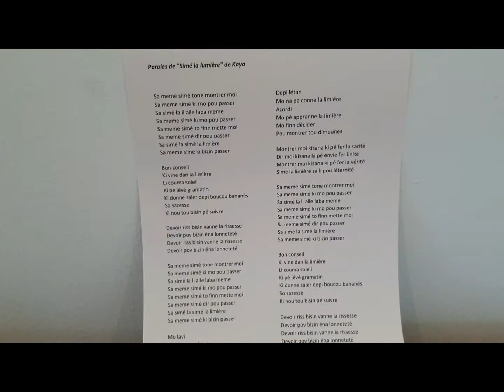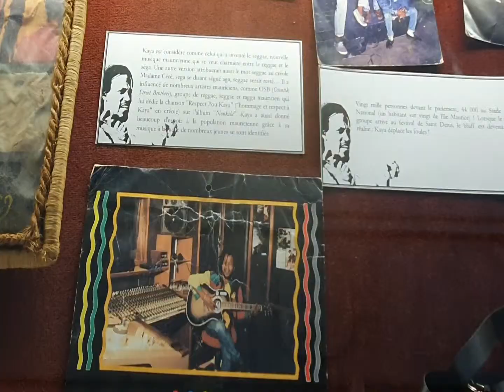Kaya - Par Salman et Sandrani